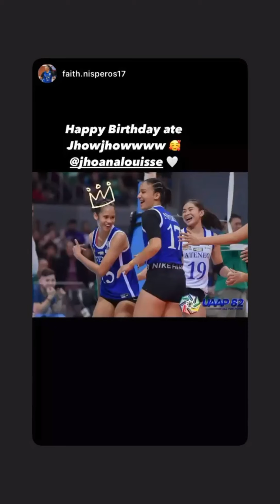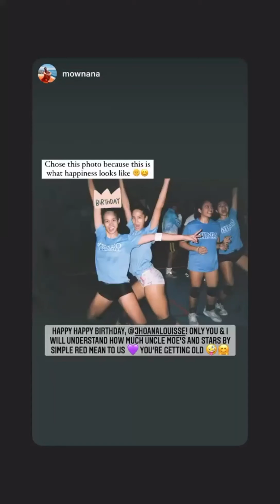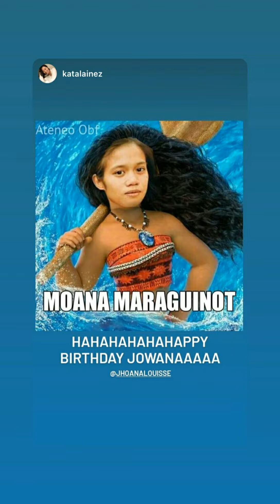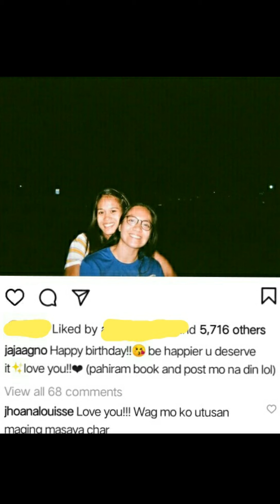HAPPY BIRTHDAY KUMANDER JHO 💋 ( WAG MO AKONG UTASAN MAGING MASAYA ???!!!